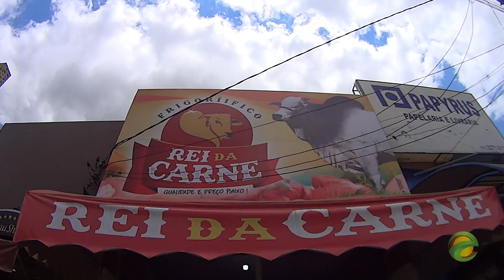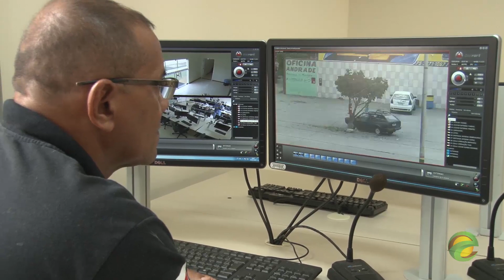Sede do CICOM ajuda segurança em Euclides da Cunha.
Entrevistas com o coordenador geral do Centro de Integrado de Comunicação/CICOM, CAP PM Fábio Oliveira e com o coordenador Adjunto SAG PM RR Anízio Aquino sobre o funcionamento do CICOM em Euclides da Cunha. CONFIRA!!!